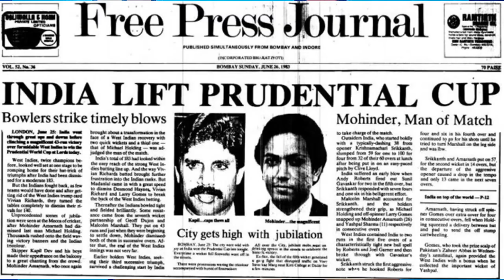खिलाड़ी जो 1983 World Cup Team का हिस्सा था लेकिन कभी International Debut नहीं कर पाया I Sunil Valson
There are some players who become part of the team but for some reason they do not get a chance to play on the field, whether it is team combination or player injury. One such name is that of former fast bowler Sunil Walson, who was a member of the historic World Cup winning team in 1983, but could not get a chance to play a match in the tournament.

किस्सा क्रिकेट का